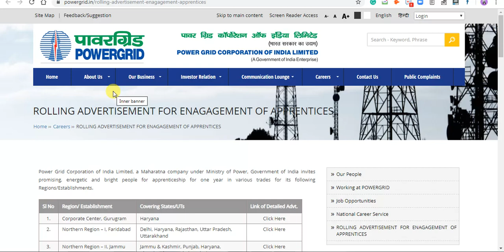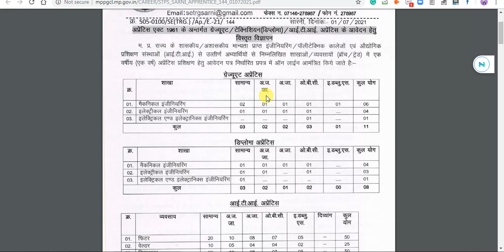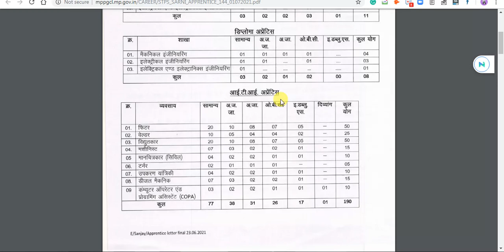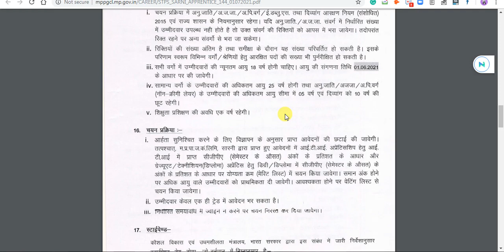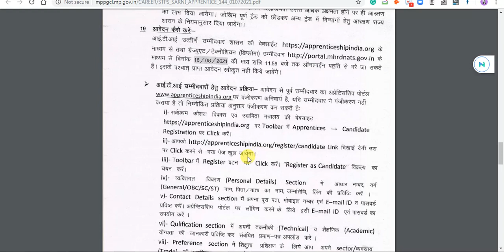MPPGCL Recruitment 2021 for ITI/Diploma, 209 Posts, Apply Online#mppgcl